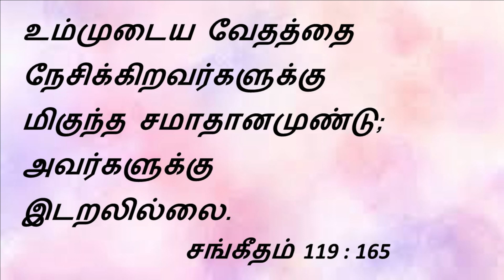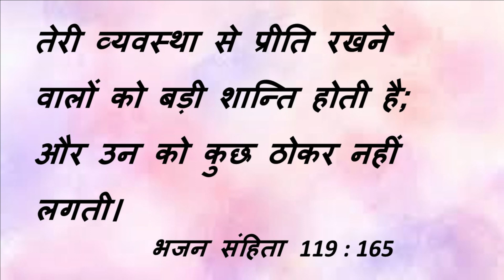Daily Bread || 23/09/2023